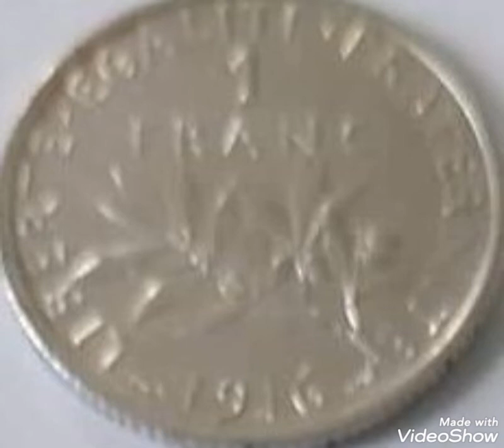1 franc 1916 Frensch,coin value and price rare.